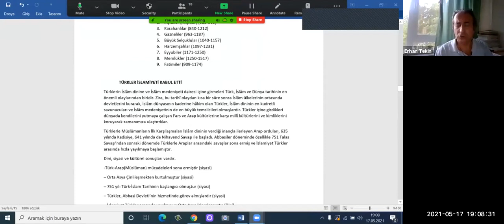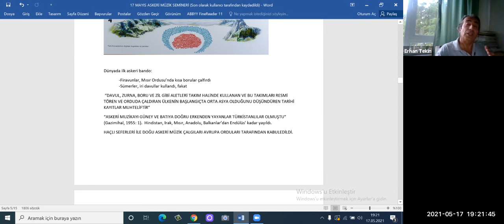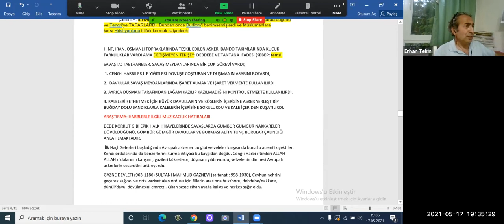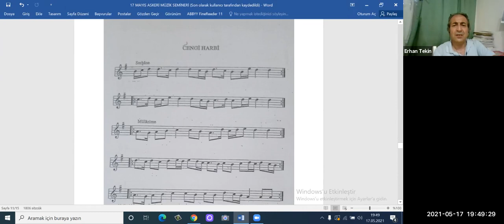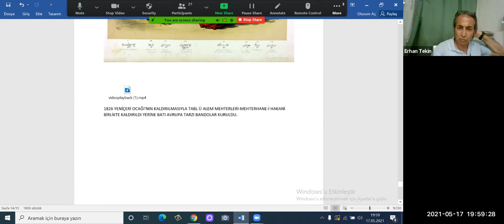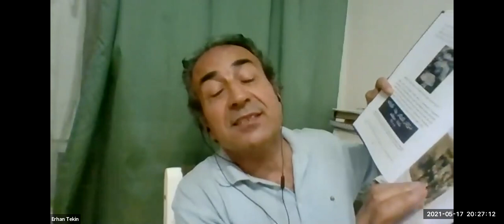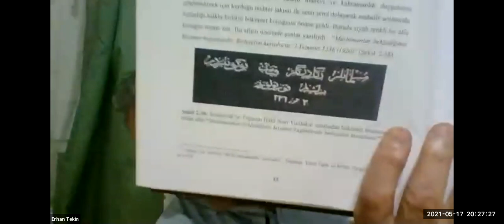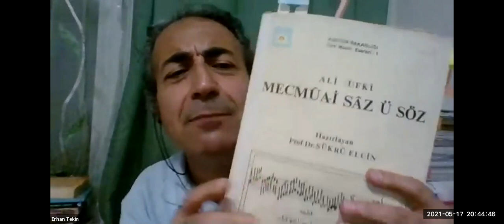İÜDK Müzikoloji Bölümü Kolokyum Serisi- V: Dr. Erhan Tekin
İÜDK Müzikoloji Bölümü öğrencileri tarafından düzenlenen kolokyum serisi - V: Dr. Erhan Tekin, "Geleneksel Türk Askeri Müziği: Tuğ' dan Mehtere"